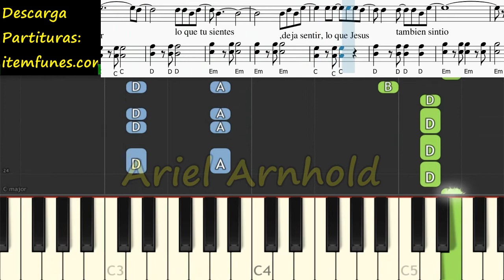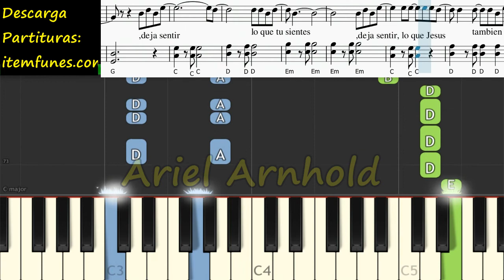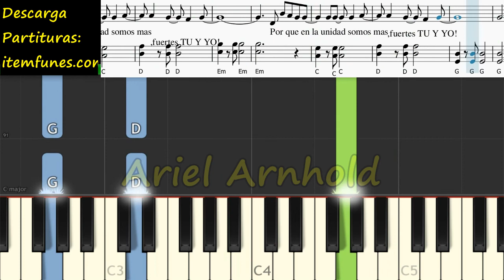SOMOS SOLDADOS Piano Tutorial Cover Facil + Partitura PDF Sheet Music Easy Midi Rondalla Pista Letra